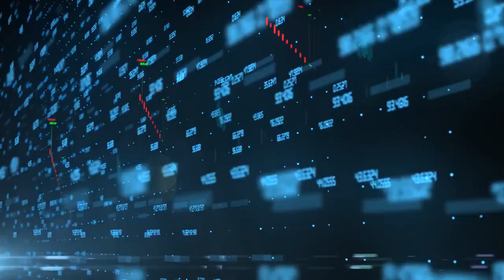How Was LaGuardia Airport Construction Built and Completed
LaGuardia airport is one of the busiest airports in the United States, located in Queens, New York. The airport was constructed to improve the infrastructure of New York and provide more efficient services to the people. The construction of the airport was a massive project that involved years of planning, designing, and execution. In this video, we will explore the history of LaGuardia airport construction, its design, and the amount spent on the project.

🎥FOOTAGE licensed through pictory and Filmpac.